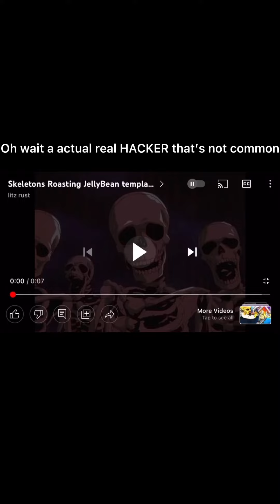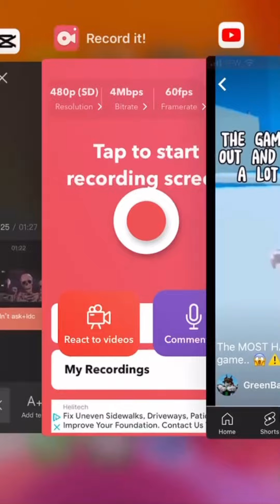Skeletons roasting green Bacon